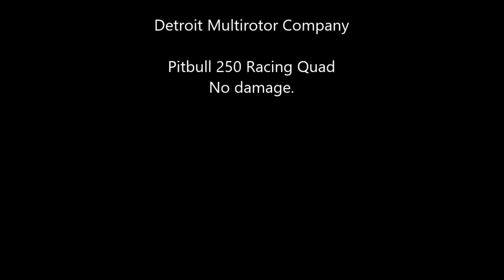Pitbull 250 Racing quad from Detroit Multirotor Company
December 25th here in Michigan and it's near 50 degrees. What's a guy to do? Putz around the front yard and dodge trees - almost.